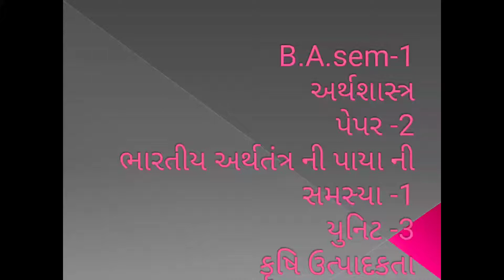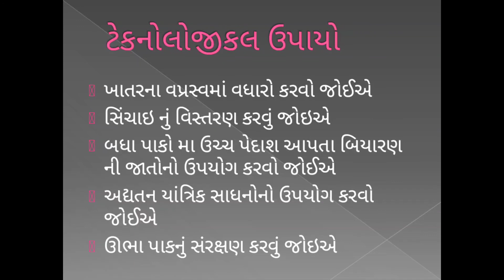B.A.sem-1 Economic paper-2 unit-3 lecture-21 By Bhoomika Mehta..